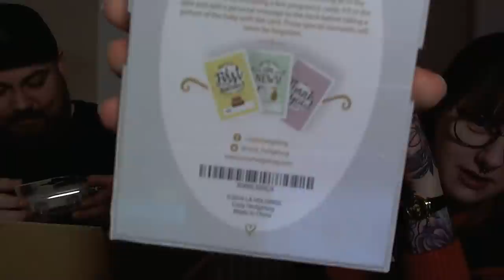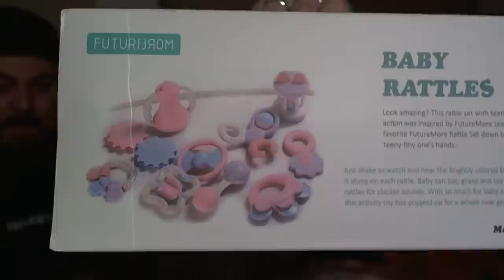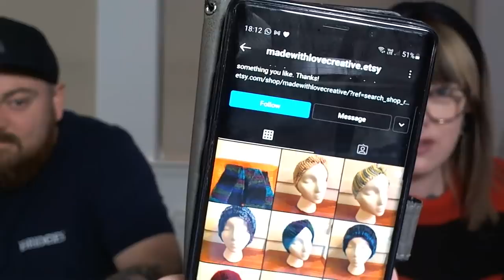Baby Shower Unboxing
ETSY SHOP FOR THE BLANKET
Please consider having a look and supporting your local small businesses !

LINKS

♥Baby Amazon Wish List
(this was requested by some of you)

♥Images used in outro were commissioned from @BugBeebles on Twitter - Go check her out she's great!
♥Music for outro made by Tailed Feature – you should check out his YouTube channel ♥The music I play in the background of my videos are